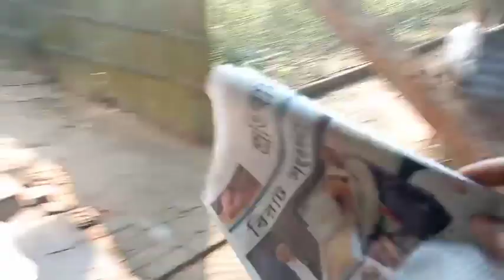চলে আসার সময় মা কতকিছু দিয়ে দিল দেখো || বাড়িতে এসে new year এর পার্টি করলাম😊😊